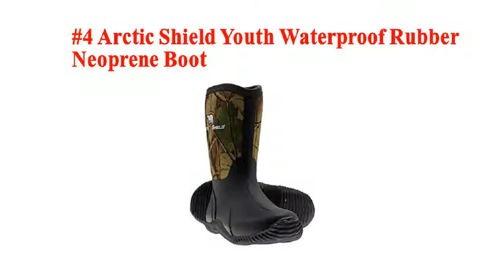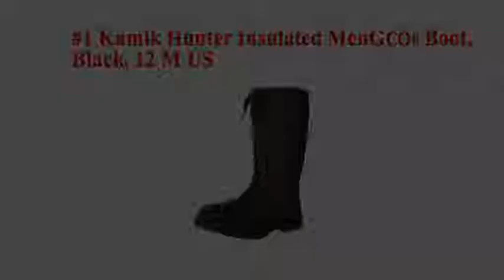Top 7 Best Rubber Hunting Boots Reviews Guides